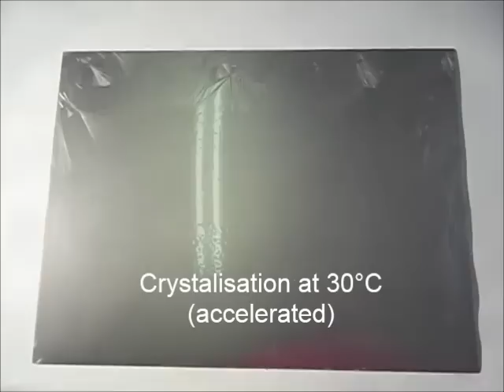crystal effect paints - tutorial and test of the StardustColors Crystal paint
The StardustColors Crystalizer effect creates awesome crystal shaped patterns. A candy colour is layed over the crystal in order to create a depth visual effect.
These special paint is quite easy to achieve. All instructions are given on the StardustColors site.